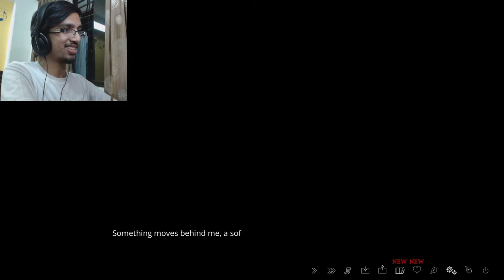NOW ISN'T SHE ADORABLE | The Letter : Chapter 3 ~ Part 11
She actually is kinda cute.